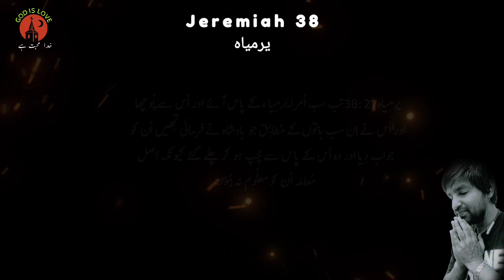Jeremiah chapter 38 | یرمیاہ | Latest masih geet | God is love | Urdu Bible | kalam e muqadas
Jeremiah chapter 38 is a chapter from the Book of Jeremiah in the Bible. It is known as "Yermiyahu" in Urdu and contains a collection of Masih Geet (Christian songs) that glorify God's love. "Kalam e Muqadas" refers to the holy words of God.

This chapter revolves around the events that took place during the time of Jeremiah's prophetic ministry. Jeremiah was known as the weeping prophet and was chosen by God to deliver His messages to the people of Judah. The chapter specifically focuses on Jeremiah's imprisonment and persecution by the officials of King Zedekiah because of his prophecies against the city of Jerusalem.

Despite facing opposition and great suffering, Jeremiah remained faithful to God's calling. Through his experiences, we can learn about the importance of obedience, trust, and perseverance in the face of adversity.

The chapter concludes with Jeremiah being rescued by an Ethiopian eunuch named Ebed-Melech, who pleads with the king to release him from the cistern where he was held captive. This act of kindness and deliverance highlights God's love and faithfulness towards those who trust in Him.

The overall message of the chapter emphasizes the importance of having faith in God, even in the midst of trials. It also demonstrates God's love and willingness to rescue His faithful servants from their difficulties.